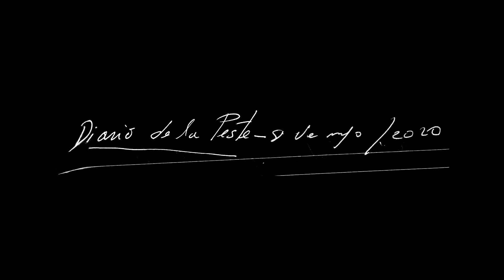Diario de la Peste 2020 : Tercera Parte - Finis Terrae.